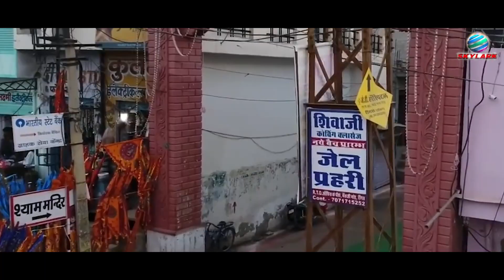चक्का जाम ~ Chakka Jam ~ Daljit Singh ~ Khatu Shyam Bhajan 2023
चक्का जाम ~ Chakka Jam ~ Dalji Singh ~ Khatu Shyam Bhajan 2023  @SkylarkInfotainment

Song :- Chakka Jam
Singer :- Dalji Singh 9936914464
Lyrics :- Kundan Akela